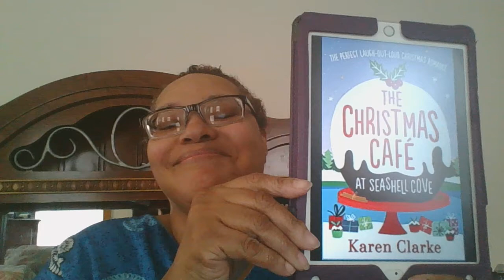The Christmas Cafe at Seashell Cove by Karen Clarke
Link to purchase the book